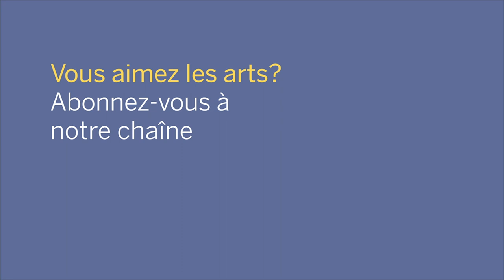NACO Lunch Break: Bach trio | Pause-midi avec l’Orchestre : trio de Bach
Lawrence Vine, Principal Horn in Canada's NAC Orchestra, performs a short fanfare, a short Bach trio, and a jazzy little quintet with some... questionable colleagues! 😂

Lawrence Vine, cor solo de l’Orchestre du CNA du Canada, interprète une courte fanfare, un bref trio de Bach, et un petit quintette jazz avec de curieux collègues!